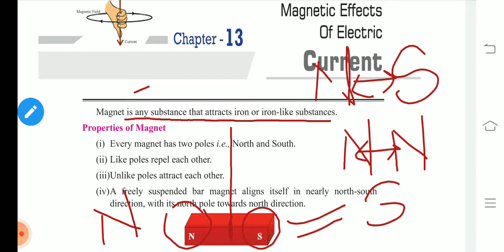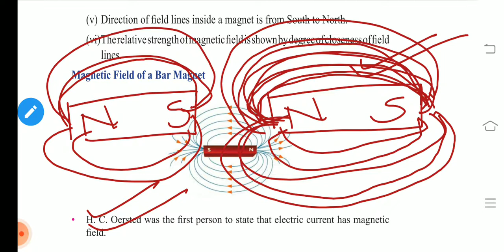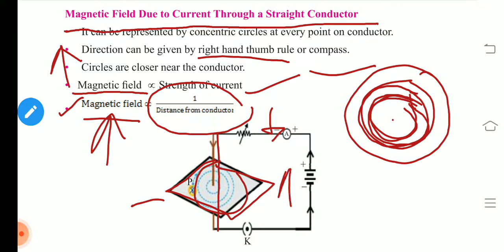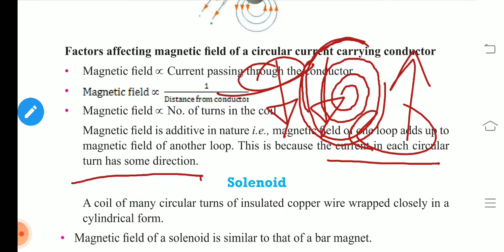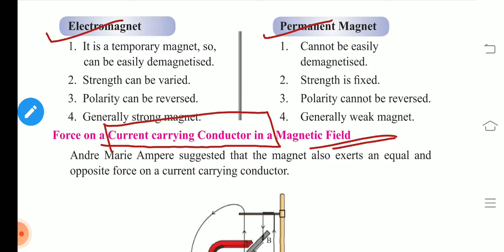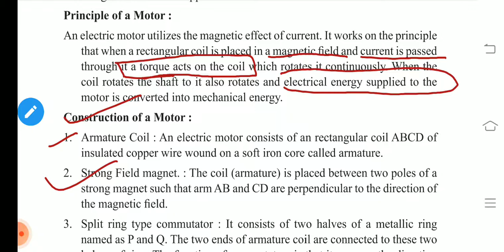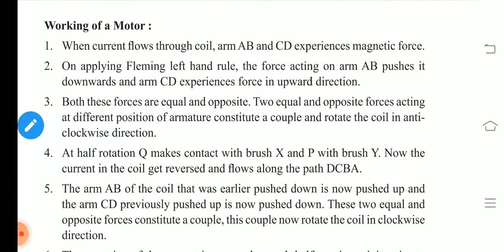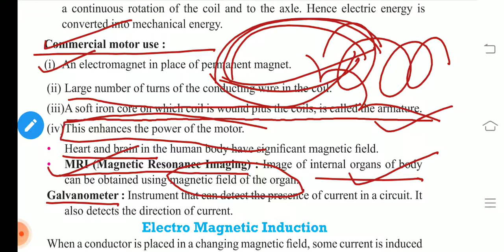magnetic effects on electric current //part -1// chapter -13//class 10//cbse//ncert